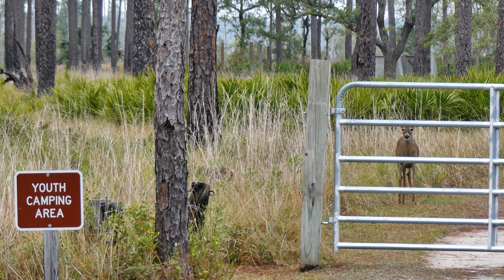Ochlockonee River State Park: Hiking, Biking, Camping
This was a fun adventure. Different from how I normally approach looking for wildlife. Here, I knew there were specific animals I needed to find, instead of just whatever came my way. The park is home to white squirrels and and white deer. I wasn't sure how many were there. I feel like maybe on one white doe and a few grey squirrels in white phase. I knew my mission.
Upon arrival at camp, I walked the Ochlockonee River Nature Trail to get down to the river, where I got a few brief glimpses of a river otter. Once back at camp, I took my bicycle out to explore the scenic drive. Oddly enough, the first deer I spotted was almost completely white. It was a rush. I worked really hard to make sure to get it on film.  found another dozen deer that night, and a dozen the next morning, but only the first one was white.
Most of the deer found the following morning were along the Pine Flatwoods Nature Trail. I hiked the whole thing but still no white squirrel. I had enough time to take the bike out one more time to try and find one. I concentrated on places I thought they'd be and eventually I caught a glimpse of one. Once I got close enough, I could see it running across the street with a pinecone in its mouth. Success!
I even filmed another famous resident, the red-cockaded woodpecker.
Oh and I probably got the best water moccasin / cottonmouth swimming footage ever! It's so cool.